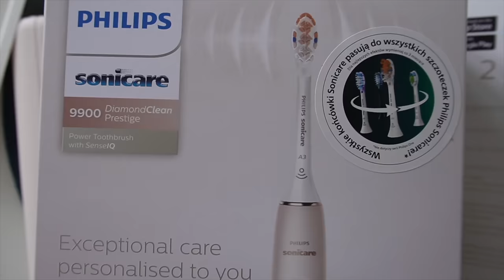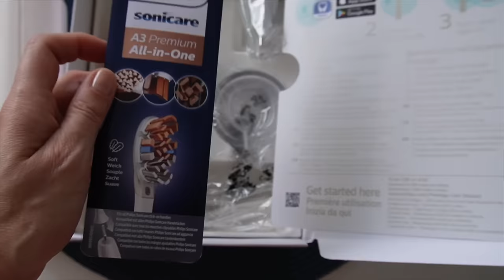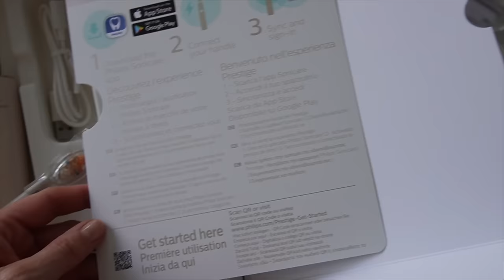WIELKIE PRANIE W DOMU🧺 PROJEKT DENKO 07'24🧴 PRZYGODY W WYRWANĄ ÓSEMKĄ🦷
W filmie wspominam:
Usługi prania tapicerki w Warszawie - IG @pranie_warszawa
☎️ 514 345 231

‼️ Muzyka w filmie:
ES_Song: Summer City